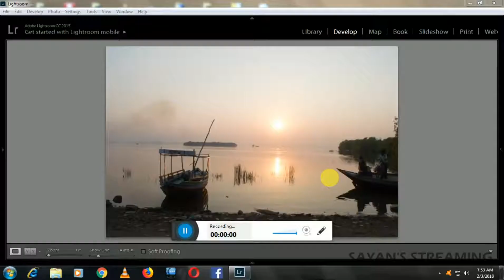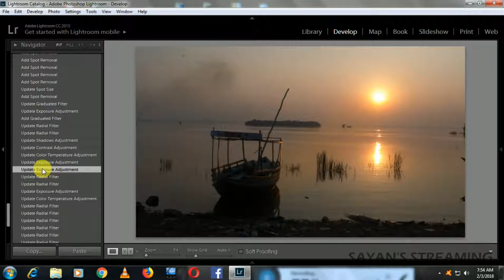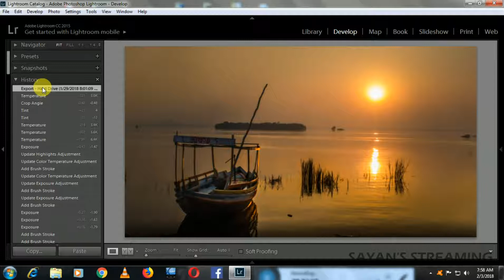Quick Low light editing || Lightroom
I have already done the editing in Lightroom. In this video I used only the changed presets to show a quick low light change .

Edit - Adobe Lightroom , Cyberlink Power Director